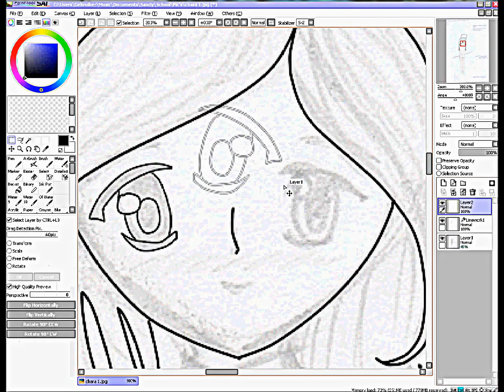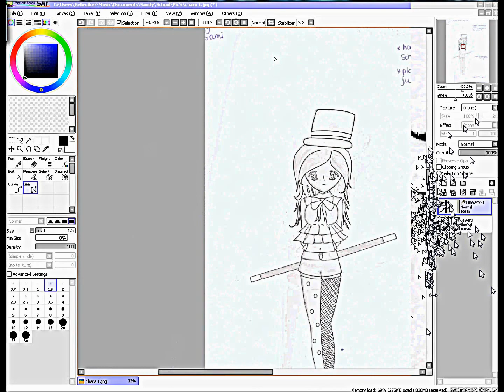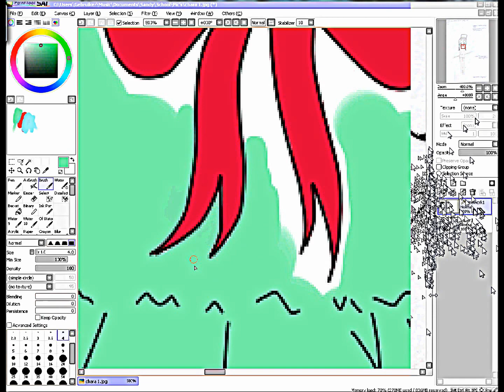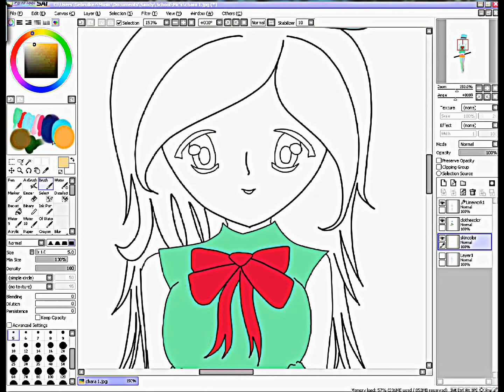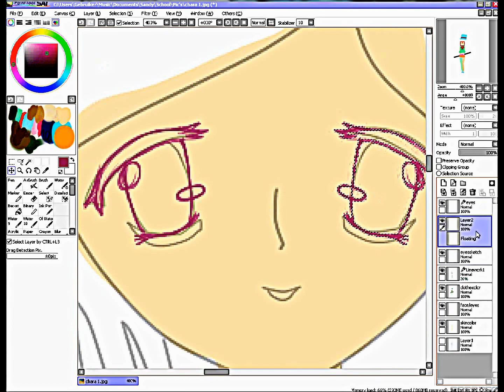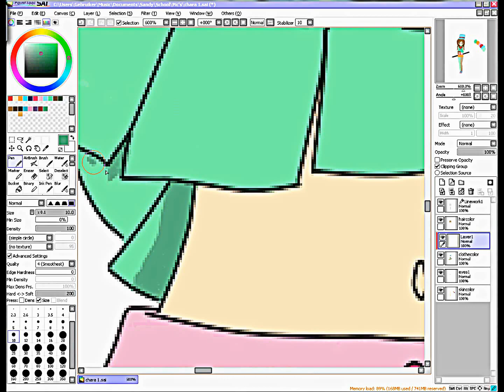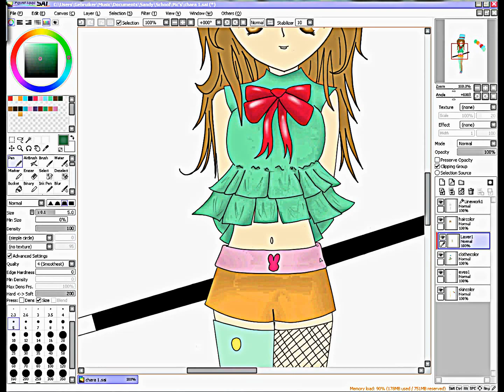Paint Tool Sai Speedpaint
soo.. this is the first character from my storyline, Yume
I'm not that good yet with Sai, so tips and help are really welcome :3
and yes, I know about the arrows ;)
1) Gumi - Candy
2) Kagamine Rin - Candy Psycologist